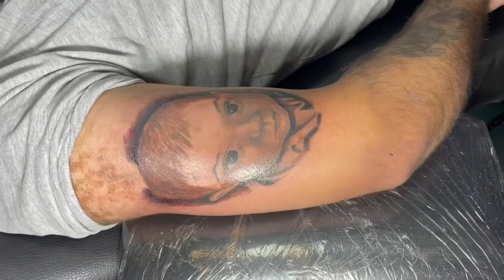How to make portrait tattoo tutorial - time lapse - PARLOV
For this tattoo I used only 5rl and 15rm, mixed skin tones and gray wash.